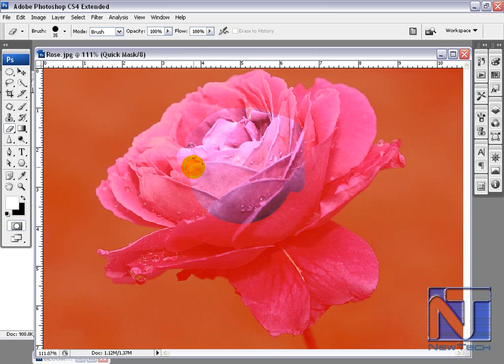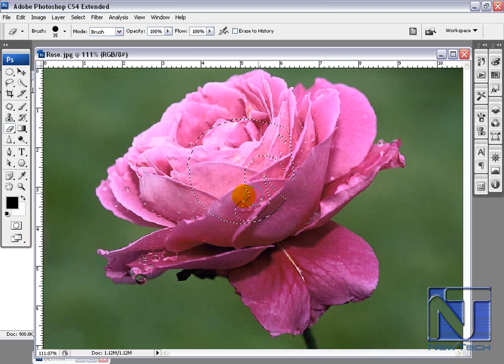Remove 16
Here is Bengali Video Tutorials of Adobe Photoshop. I am trying for better and more informational. My all of hard works which creates exception. See it and If you like it may I will be interest for better for the next.